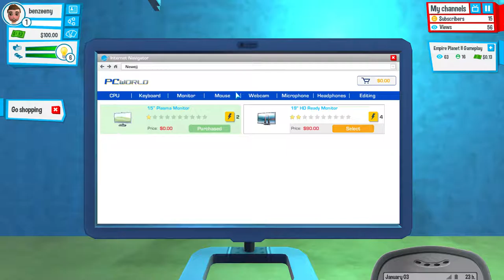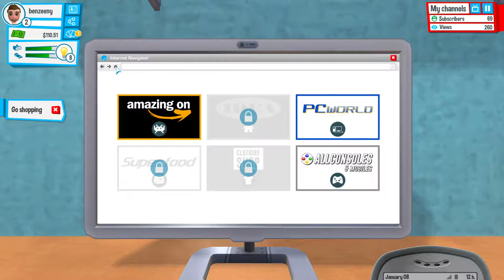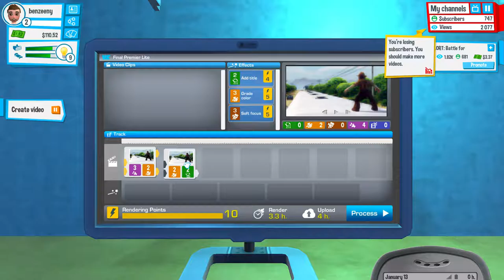YOUTUBES LIFE PART 1 I AM THE ONE AND ONLY NOOOOOB !!!!